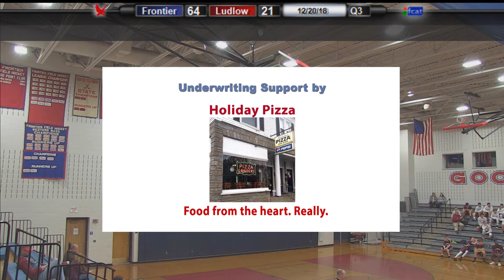Frontier Regional School Boys Basketball vs Ludlow